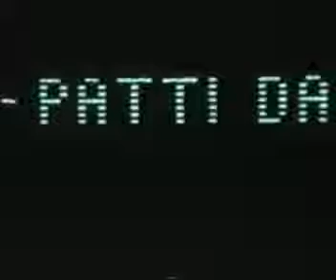Flesh (1968) Trailer /Joe Dallesandro.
Flesh is the first film of the "Paul Morrissey Trilogy" produced by Andy Warhol. The other films in the trilogy include Trash (1970) and Heat (1972). All three have gained a cult following and are noted examples of the ideals and ideology of the time period.
Joe Dallesandro as Joe, The Hustler
Geraldine Smith as Geri
Maurice Braddell as The Artist
Louis Waldon as David
Geri Miller as Terry
Candy Darling as Candy
Jackie Curtis as Jackie
Patti D'Arbanville as Geri's Girlfriend
Barry Brown as Hustler
Directed by Paul Morrissey
Screenplay by Paul Morrissey
Produced by Andy Warhol
Cinematography Paul Morrissey
Release date
Language English
Budget $4,000